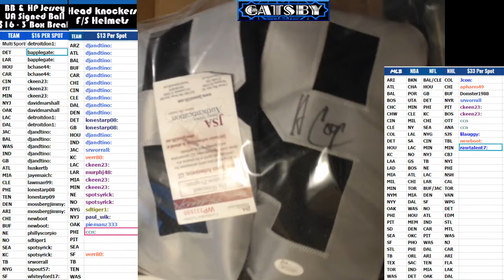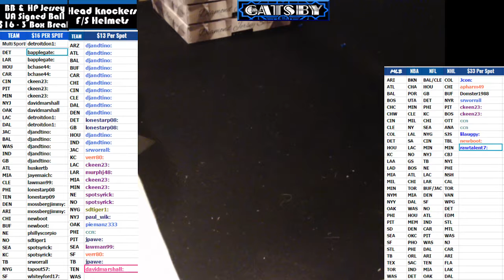2017 06 07 2017 3 Box Combo Break, HP Amari Cooper, BoomBox Ryan Shazier, Mike Evans auto Football